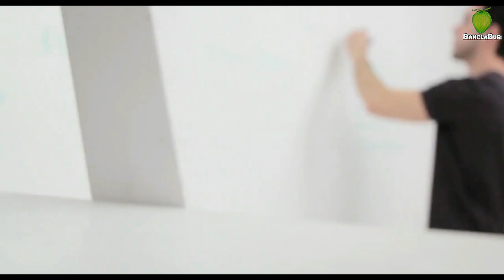হুবহু সাধারন মানুষের মত দেখতে বলিউডের জনপ্রিয় যে তারকারা। কার্বন কপি দেখে অবাক হবেন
পৃথিবীতে এমন অনেক অজানা কারণ আছে, যার মধ্যে একটি হচ্ছে একজনের সঙ্গে আরেকজনের চেহারা হুবহু মিলে যাওয়া। তারকাদের মধ্যেও পাওয়া যায় এমন অসংখ্য মিল। সাধারন মানুষের মত দেখতে বলিউডের অনেক জনপ্রিয় তারকা। যাদের চেহারা দেখলে আপনি বুঝিতেই পারবেন না কে আসল আর কে নকল। চলুন জেনে নেই বলিঊদের কোন তারকার চেহারার সাথে হুবহু মিল আছে সাধারন মানুষের।